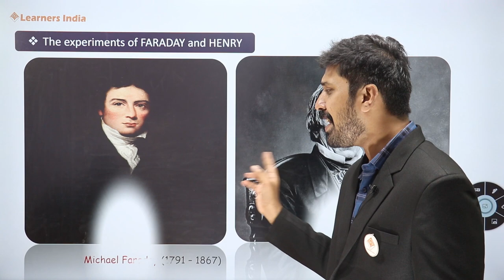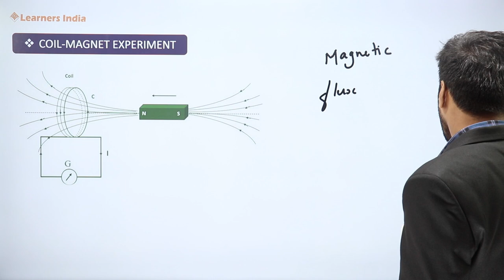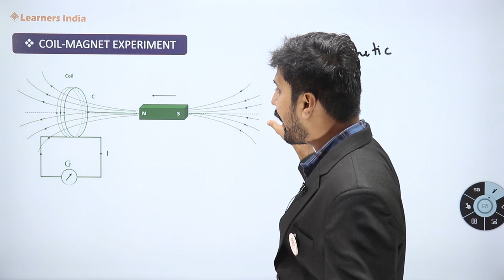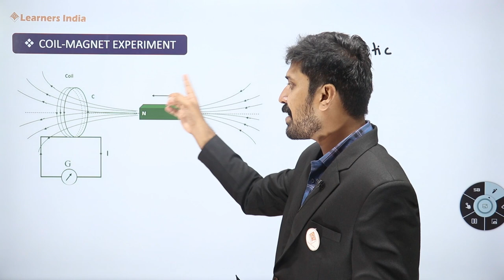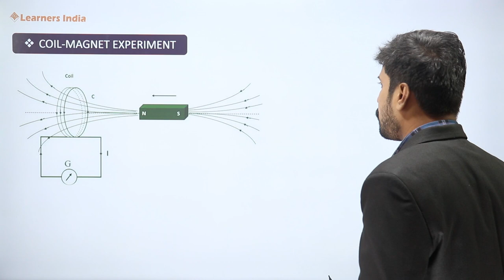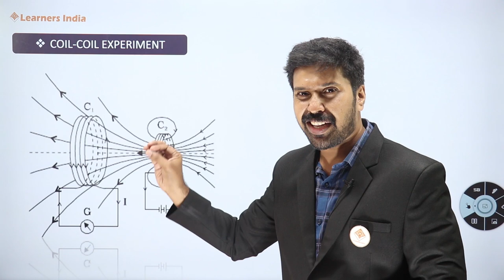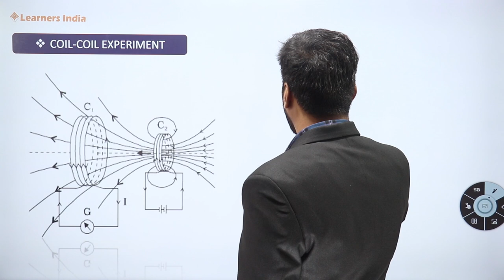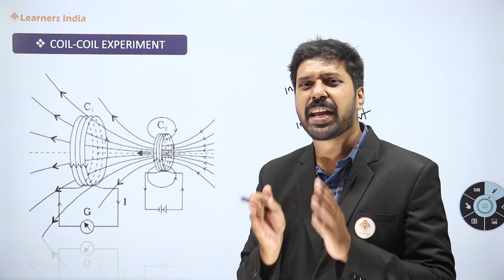The experiments of Henry &Faraday|CBSE |Class 12|Physics|Chapter 6|Part 1|Electromagnetic Induction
In this video, we are discussing about the  video of first chapter of Physics  class 11 CBSE. We will able to know about the experiments of Henry and Faraday.
a coil C1* connected to a galvanometer G. When the North-pole of a bar magnet is pushed towards the coil, the pointer in the galvanometer deflects, indicating the presence of electric current in the coil. The deflection lasts as long as the bar magnet is in motion.
The galvanometer does not show any deflection when the magnet is held stationary. When the magnet is pulled away from the coil, the galvanometer shows deflection in the opposite direction, which indicates reversal of the current’s direction. Moreover, when the South-pole of the bar magnet is moved towards or away from the coil, the deflections in the galvanometer are opposite
to that observed with the North-pole for similar movements. Further, the deflection (and hence current) is found to be larger when the magnet is pushed towards or pulled away from the coil faster. Instead, when the bar magnet is held fixed and the coil C1 is moved towards or away from the magnet, the same effects are observed. It shows that it is the relative motion between the magnet and the coil that is responsible for generation (induction) of electric current in the coil.
In the first experiment of Faraday and Henry, a coil was connected to a galvanometer. Then a bar magnet was pushed towards the coil This was done in a way that the north pole was pointing towards the coil. It was noticed that as the bar magnet shifted, the galvanometer showcased deflection. The same thing was done with the South Pole.
it was observed in this experiment of Faraday and Henry that the shift and deflection took place only when the magnet was in motion and not when it was stationary. The point of deflection is small or large depending on the speed at which the motion takes place.
The conclusion of the Faraday and Henry experiment was that there was relative motion between the coil and magnet, resulting in the generation of current in the coil. In this experiment, the bar magnet of the circuit was replaced with another coil that had current generated within it that was connected to a battery. The current coil which was connected to a battery produces a steady current. The second coil that was the primary coil shows deflection in the galvanometer pointer, which indicates the presence of current in it.
Here, same as above, the degree to which the deflection took place depended on the motion of the secondary coil towards the primary coil. The magnitude also depends on the speed with which it was moved. This shows how the second case is analogous to the first. Faraday concluded from the above two experiments that the relative motion between the magnet and the coil resulted in the current generation in the primary coil. However, another experiment by Faraday showed that relative motion between the coils was not necessary for the primary current to be generated.
He used two stationary coils in this experiment, one connected to the galvanometer and the other to a battery via a push-button. The galvanometer in the other coil deflected as the button was pressed, showing the presence of current in that coil. Furthermore, the deflection in the pointer was only temporary; if the key was pinned down indefinitely, the pointer indicated no deflection, and when the key was released, the deflection reversed.
However, the third experiment of Faraday and Henry showcases that the relative motion is not necessary to produce current. Both of the coils are steadily placed, one is connected to the battery and the other to a galvanometer. The button in the battery when pushed repeatedly does not pass current but when pushed once, the galvanometer deflects.